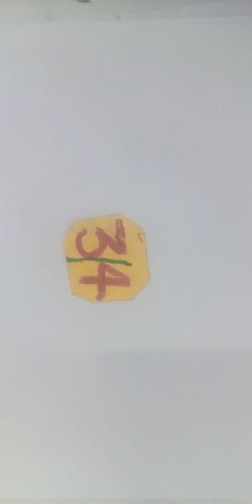class : - 3 Drawing video -15 Topic : sunflower